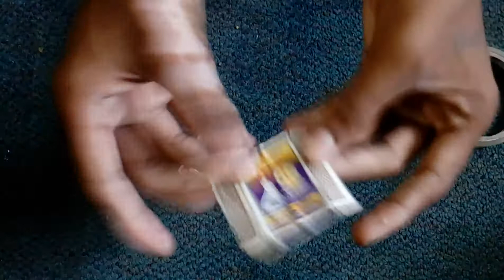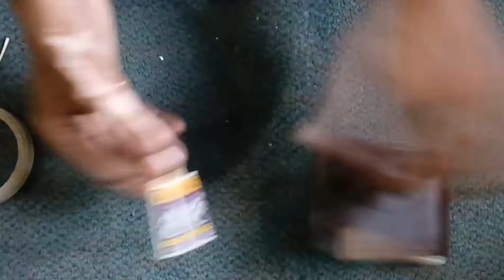How to Make an Ultrathin Matchbox Easy Way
How to Make Ultra Thin Machbox Easy Way

Friends today i am going to show you how to make world cheapest machbox at home without any investment

Its Very Simple To
Make Homemade Matchbox

Our Populer Videos:

*)How To Make Air Conditioner (AC) At Home Easy Way

*)How To Make Powerful Air Blower At Home | Easy Steps |

*)How To Make Hovercraft Electric Boat Easy Way

*) How To Make Electric Fan Easy Way

*) How To Make Mini Drill Machine At Home Easy Way